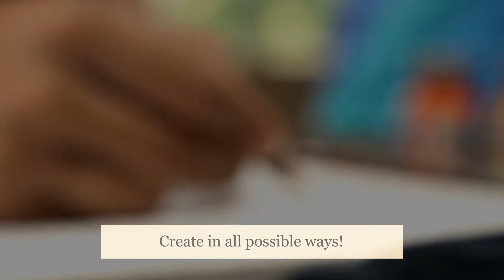How to raise your vibration through joy art and creativity?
You wonder how to raise your vibration through joy art and creativity? Mokusho Abigaëlle Richard proposes different activities that help raise your vibration, may it be dancing, arts and crafts, cooking or anything that resonates with your heart and soul and brings joy to your life!